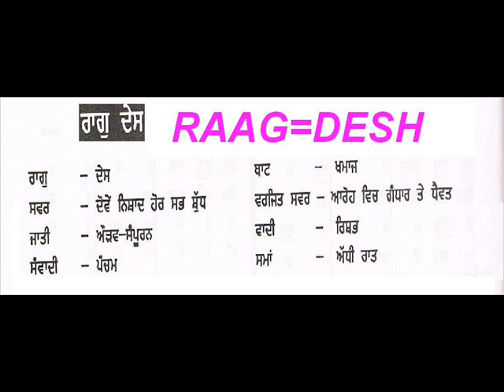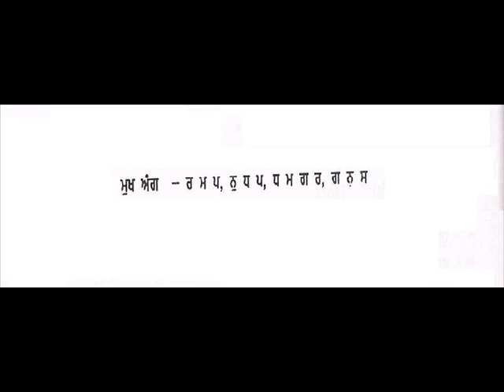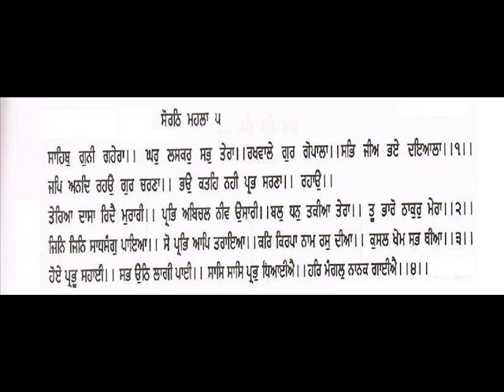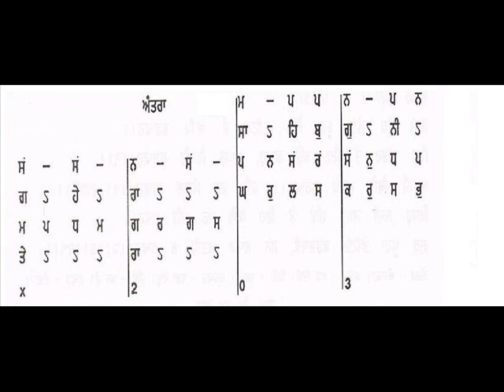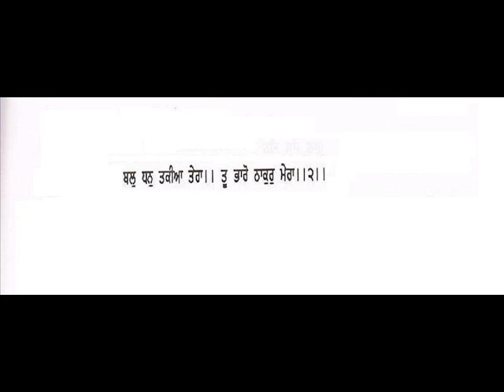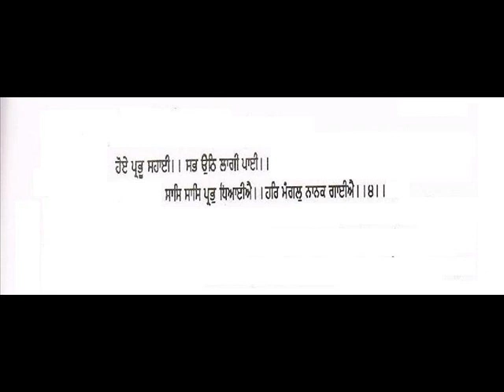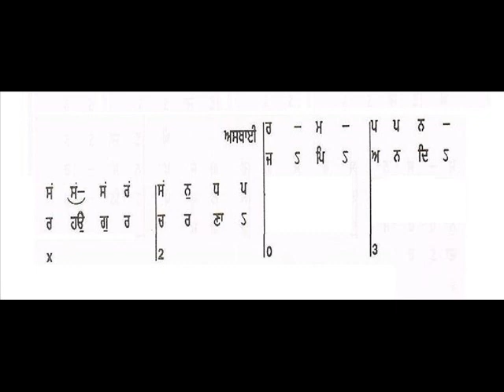RAAG DESH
BALWINDER SINGH DHALIWAL